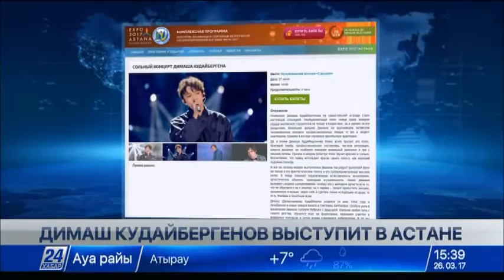В Астане состоится концерт Димаша Кудайбергена